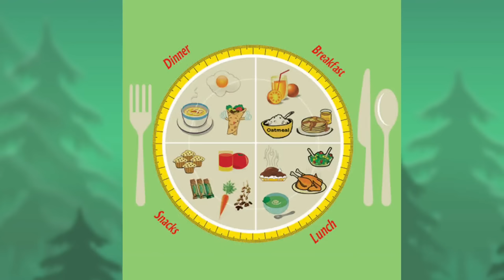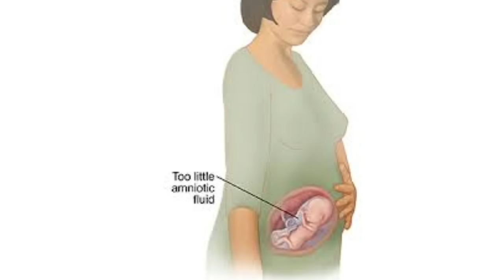इन 4 गलती के कारण ही बच्चा गर्भ में कम हलचल करता है। Less baby movements in pregnancy। baby kicks।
इस वीडियो में आप जानेंगे प्रेगनेंसी के दौरान बच्चा गर्भ में हलचल कम क्यों करता है? गर्भवती महिला ऐसी कौन-कौन सी गलतियां करती हैं, जिस वजह से बच्चा गर्भ में ठीक से हलचल नहीं कर पाता और बच्चे का विकास कम रह जाता है। बच्चा कमजोर रह जाता है।

In this video you will know why the baby reduces movement in the womb during pregnancy?  What mistakes do pregnant women make, due to which the child is not able to move properly in the womb and the development of the child remains low. The child remains weak.
गर्भ में बच्चा हलचल कम क्यों करता है।
 किन गलतियों के कारण बच्चा गर्भ में हलचल कम करता है। गर्भ में बच्चे की हलचल कब से महसूस होती है।
 प्रेगनेंसी में बच्चा कब से हलचल करता है।
 प्रेगनेंसी में बच्चे की हलचल कम महसूस हो तो क्या करें। प्रेगनेंसी में बच्चे की हलचल कम होने के क्या कारण होते हैं।
less baby movements in pregnancy।
Reduced movement of the baby in the womb.
What are the reasons for less movement of the baby in the womb?
baby kick in womb during pregnancy।

My camera
Canon EOS M50 24.1MP Mirrorless Camera (Black)
My tripod
AmazonBasics
My mic
Rode Wireless Go -

Maternity Pads
Disposable Maternity Breast Pads,
Newborn Baby Diapers
Cloth Diapers
Newborn Hosiery Cotton Cloth Nappies
Babyblossom Baby Kid's Cotton Combo Pack
My NewBorn 3 in 1 Baby Blanket
Water Proof/Mat/Bed Protector/Absorbent Dry Sheets
Newborn Baby's Plastic Waterproof Dippers Pants/Nappies/Langot
Baby's Polyester Soft Mattress with Mosquito Net
Peristaltic Nursing Bottle, 240ml
Cotton Maternity Pads
Maternity Bladder Control Incontinence Pad (
Phenovo Women's Cotton Low Waist
Pregnancy Briefs
Mee Mee Premium Disposable Maternity Breast Pads
I-Know Ovulation Strip
Neclife Getnews One Step Pregnancy Test

गर्भावस्था के दौरान जरूर पढ़ें ये पुस्तक -👇👇
Shri Ramcharit Manas- Ramayan (With Hindi Translation) (Hindi)
Garbhavastha: Bhartiya Mahilaon Ke Liye Sampoorn Margadarshan (Hindi)
Kya Kare Jab Maa Bane (Hindi)